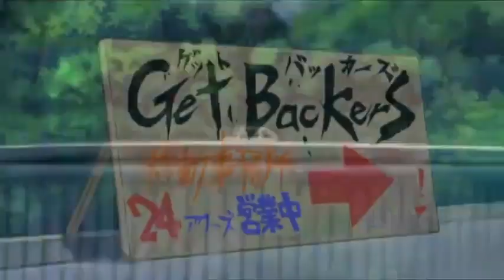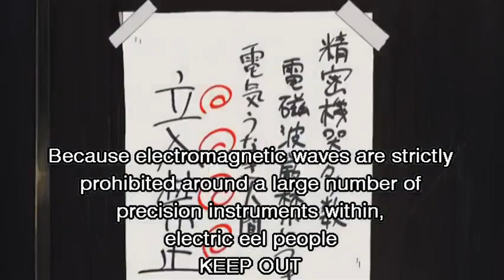The Initials are G & B